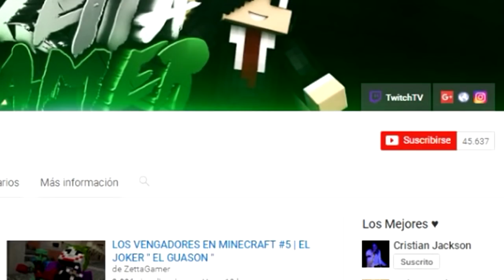JEFF THE KILLER ESTA PRESO DENTRO DE UN OMNITRIX GIGANTE | MINECRAFT ROLEPLAY